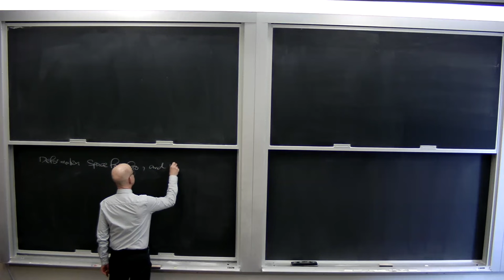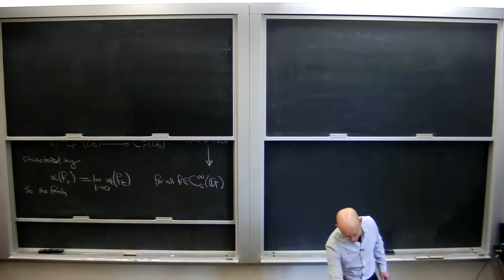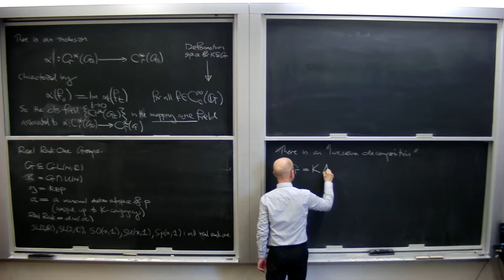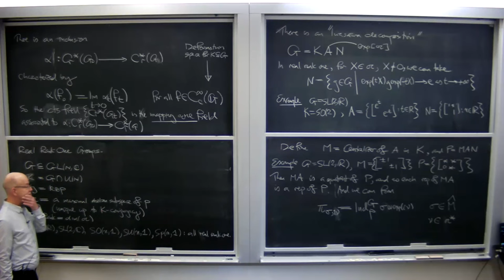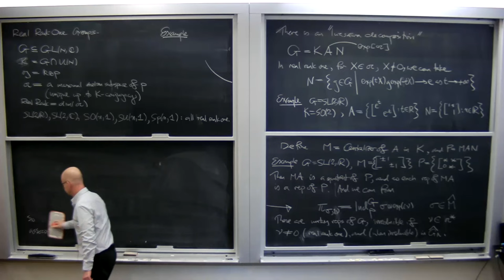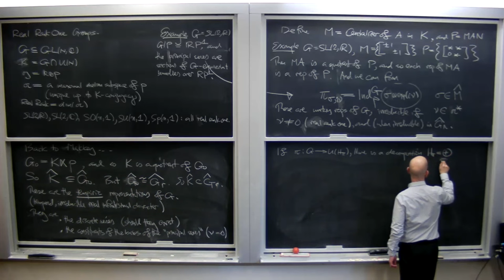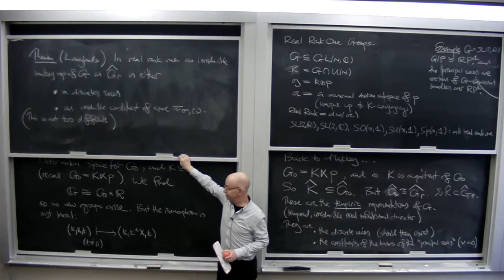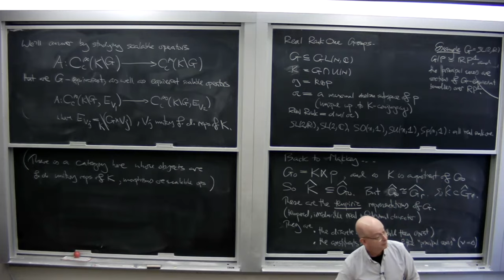Lecture 20 | Graduate Course on the Tangent Groupoid in Noncommutative Geometry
Instructor: Nigel Higson, The Pennsylvania State University